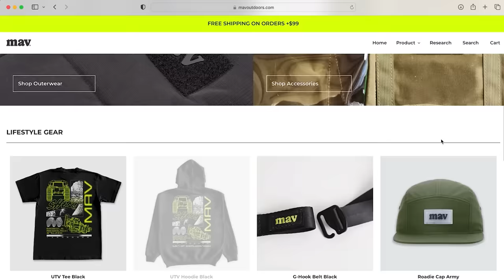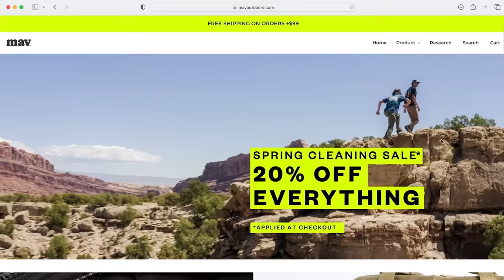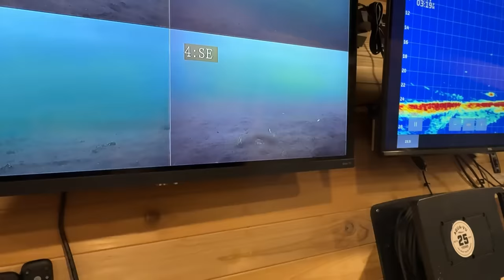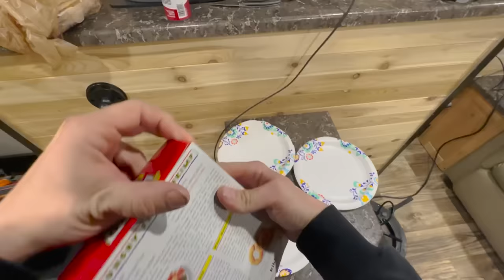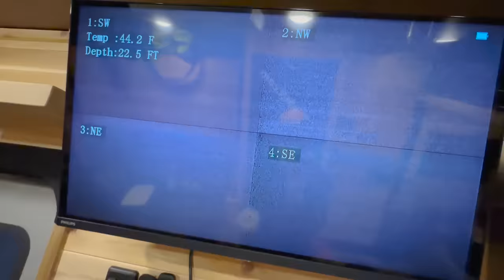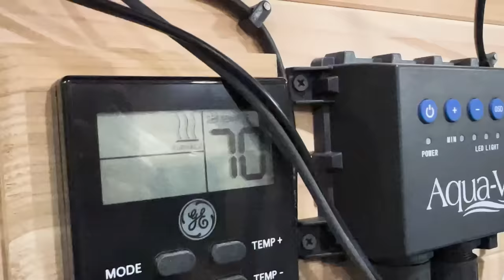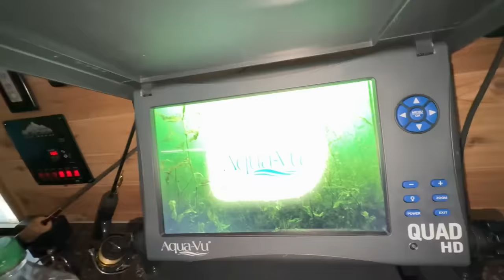Luxury Ice Camping w/ Underwater Camera and Pork Katsu